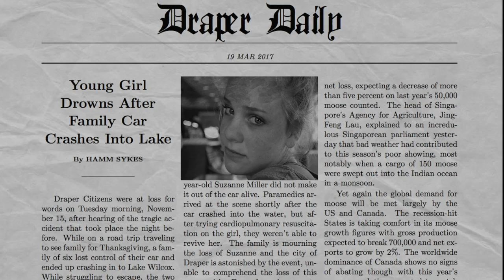Alone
Honorable Mention -- High School Feature Film -- 8th Annual Canyons District Film Festival -- Taylor Sampson, Hannah Richards, Corner Canyon High